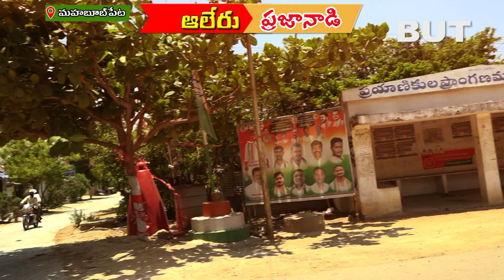Alair Public Talk | Ground Report Elections Survey 2023 Gongidi Sunitha | Beerla ILaiah | Part-5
ఆలేరు అసెంబ్లీ నియోజకవర్గం

బీఆర్ఎస్‌ నుంచి  ఎమ్మెల్యే గొంగిడి  సునీత , ఉమ్మడి నల్గొండ డీసీసీబీ చైర్మన్‌ మహేందర్ రెడ్డి , బూడిద భిక్షమయ్య గౌడ్‌ టికెట్ ఆశిస్తున్నారు

కాంగ్రెస్ నుంచి టికెట్ ఆశిస్తున్న  బీర్ల అయిలయ్య , కల్లూరి రామచంద్రారెడ్డి ,
బండ్రు శోభారాణి, బోరెడ్డి అయోధ్యరెడ్డి

 బీజేపీ నుంచి , పడాల శ్రీనివాస్, ఒట్టిపల్లి శ్రీనివాస్ గౌడ్, సుదగాని హరిశంకర్ గౌడ్ , టికెట్ ఆశిస్తున్నారు

Brs : MLA  Gongidi Sunitha , Nalgonda DCCB Chairman Gongidi Mahender Reddy ,  Aleru Ex MLA Budida Bikshamaiah Goud

Congress Party
Aleru Congress Party Incharge Beerla Ilaiah , Kalluri Ramachandra Reddy.
Bandru Shobharani, Boreddy Ayodhya Reddy

Bjp    Kasam Venkateswarlu, Padala Srinivas, Ottipalli Srinivas Goud, Sudagani Harishankar Goud

Alair Ground Report

Alair assemblyconstituency